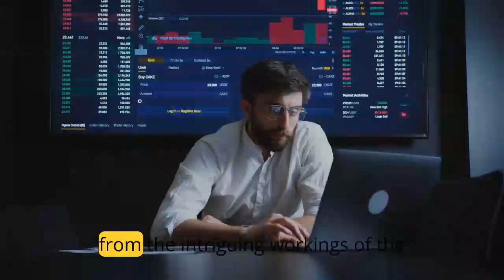Unveiling Deja Vu: A Mind-Bending Journey into the Depths of Consciousness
Step into the enigmatic world of Deja Vu with Advisor as your guide! In this captivating video, we embark on a mesmerizing exploration of the mysteries surrounding this intriguing phenomenon that has fascinated humanity for centuries. From unraveling the inner workings of the human brain to delving into the cultural nuances and psychological implications of Deja Vu, prepare to be spellbound by thought-provoking discussions, captivating visuals, and real-life anecdotes. Join us as we peel back the layers of mystery and gain deeper insights into the complexities of human consciousness.